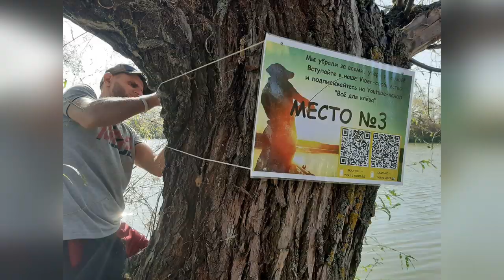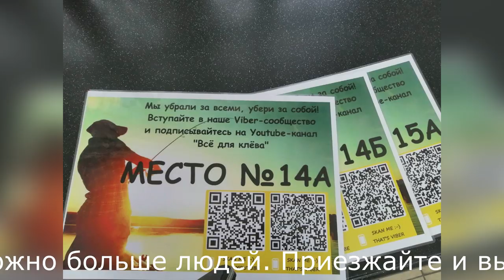Всем рыбакам Днестра!!! Сходка на 51км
12 октября 2019 года проводим субботник на Днестре. Место встречи: второй сЬезд 51 километра. Возьмите с собой паспорт, здесь пограничная зона. Наличие мешков и перчаток приветствуется. Хорошее настроение и уха гарантированы. Будем рады всем. Привлекаем большегрузную технику для вывоза мусора. Мероприятие проводится на пожертвования членов нашего вайбер сообщества "Всё для клёва (Днестр). Можешь чем-то помочь, пиши в комментариях.  Рады любой помощи.
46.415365, 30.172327 - место встречи на Днестре.